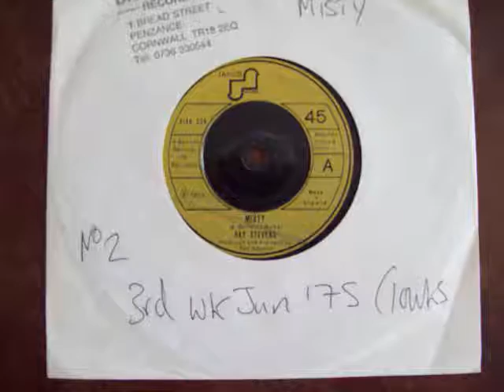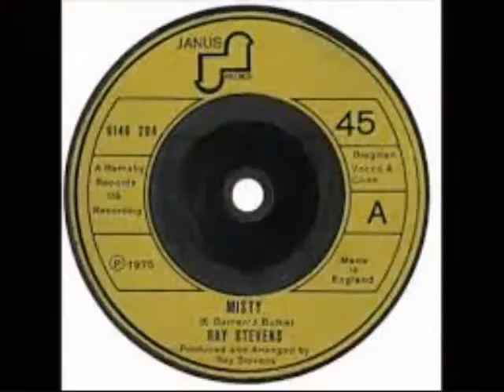Ray Stevens - Misty No.2 3rd week June 1975 UK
Ray Stevens - Misty (Vinyl)(RadioSpeed) Got to No.2 in the third week of June 1975 in the United Kingdom. Uploaded by former Radio DJ John Magnetron.  The importance of the Public Playing the original Vinyl on certain Internet sites, are recognized and appreciated in certain professional fields such as Radio, as it helps program organizers check that the tracks that are now used  from Compact Disc, Mp3 Wav and Wma tracks of the same music, are, in fact, the definite article and not re-recordings or the same music played at a different speed. (RadioSpeed) in the UK was not a definite or purposeful difference, but was about 44,43 or 42 R.P.M caused by both, in different Radio Studios, cases of ’loss’ such as, Electrical, and Mechanical, heat resistance and, more so, drag from the Tone Arm. In Cases where a Record Deck had a variable speed, it is possible that the DJ’s made them turn that slightly bit slower so as, more often, over run, ‘News Time’ etc, as you could always fade the record out, but a DJ’s Nightmare is always being left with nothing to say, the minute before the hour. So a song played  now at (RadioSpeed) such as it was unpredictably during, for example, the 1970’s, the equable slower speed from the past, will bring back more memories than any old nostalgic tune that has somehow, now, speeded up. Of Course, The re-productive qualities of 45's through these sites are not good enough for professional use!